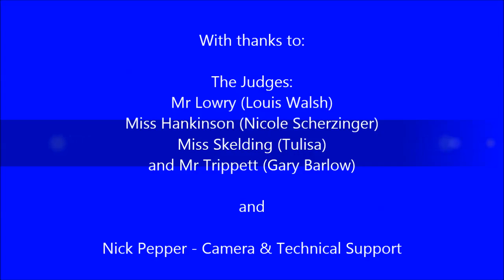Yr7 Sing Off Elizabethan Academy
Revenge is sweat!
Pm For Download